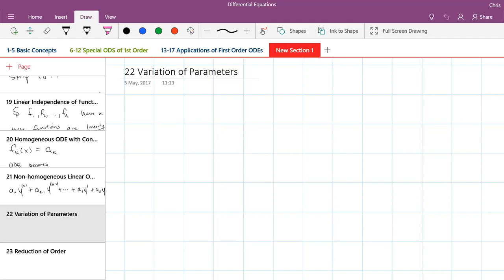Chris C's Differential Equations lecture 2017 05 09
Differential Equations lectures at Centralia College